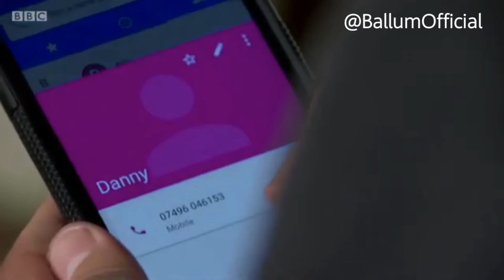Ben and Callum - 14th September 2020 [subtitled]